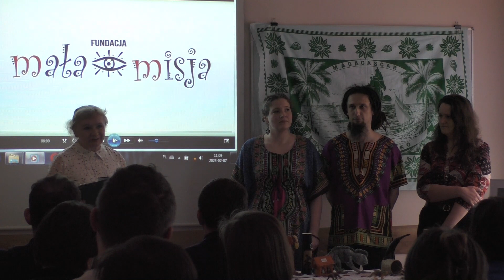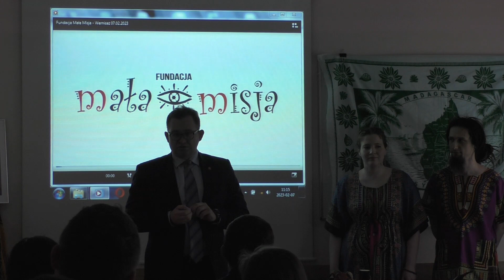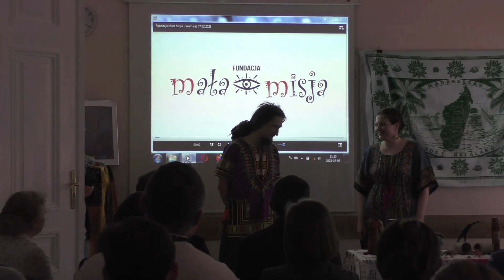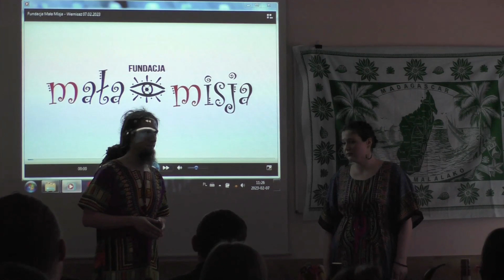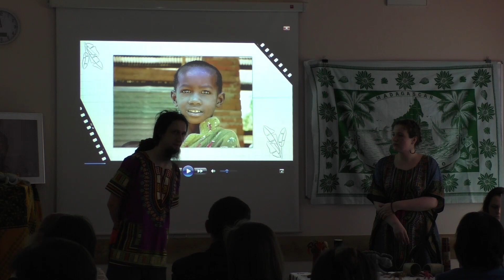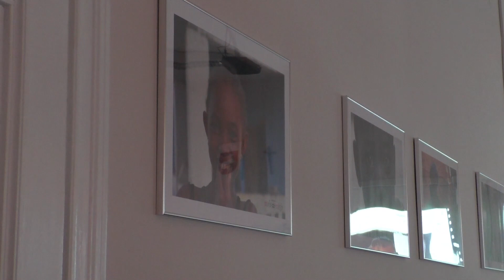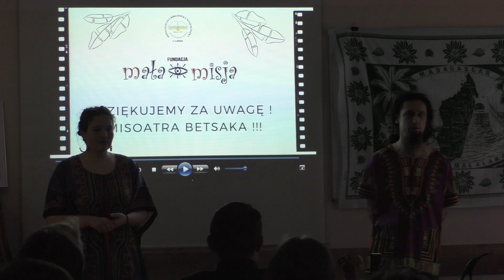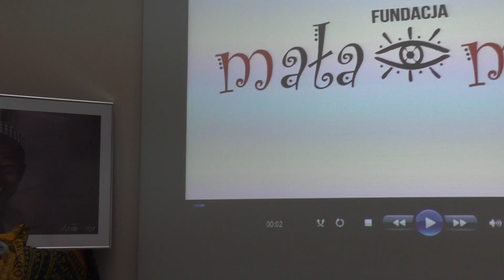Otwarcie edukacyjnej wystawy fotograficznej pt. ,,Twarze Madagaskaru”